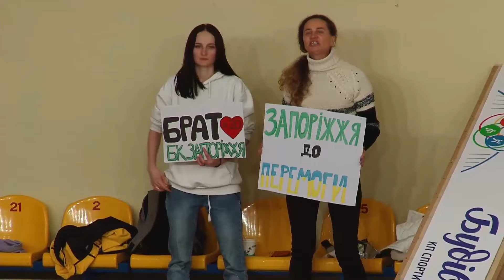Запоріжжя – Черкаські Мавпи: хайлайти матчу Суперліги Favbet 26 березня